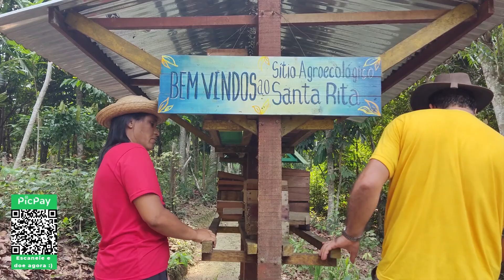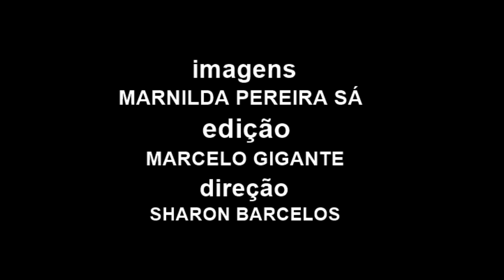EPISÓDIO 70 - MELIPONICULTURA COM AS PANC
No episódio de hoje mostraremos a participação das abelhas sem ferrão no cultivo e polinização das PANC, mostrando como fazer a colheita do mel e do pólen e incorporando estes ingredientes a umas receitinhas bem básicas.

Divirtam-se e juntem-se a nós nessa caminhada de aprendizagem sobre as PANC.
@crocs @Invictus Tactical & Outdoor @Tramontina @bemol online @bemolfarma @Positiv.a

AJUDE O SÍTIO PANC A CONTINUAR SUA HISTÓRIA.

Nosso PIX para quem desejar ajudar a causa:

CHAVE PIX SITIO PANC - CNPJ: 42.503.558/0001.30

Já imaginou fazer parte de um grupo de identificação das PANC no Whatsapp com o professor Valdely Kinupp?
Acesse o link abaixo para saber mais!

Curtiu o conteúdo? Então apoie nosso canal:
PicPay